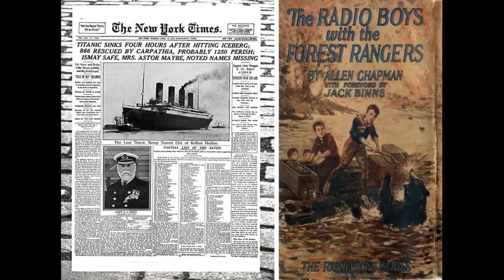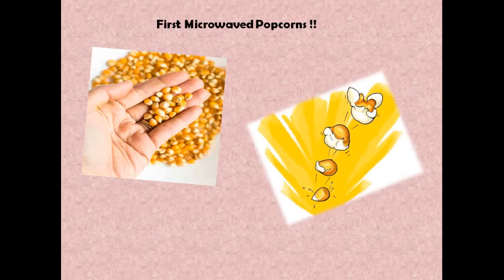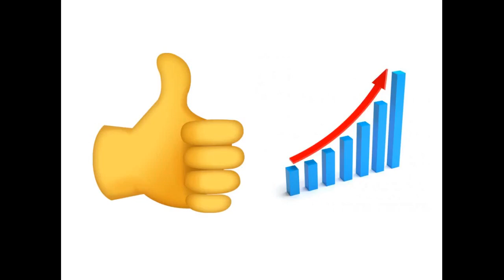Ep-1| Microwave ovens| Accidental Inventions| Percy Spencer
This is a series about accidental inventions that changed the world.
In this video we talk about Percy Spencer who invented microwave ovens, know this amazing story of 'rags to glory' .